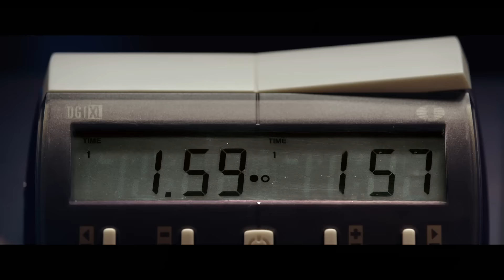ZUG UM ZUG | Trailer [HD]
| "Zug um Zug" (Trailer deutsch german) | DVD-Veröffentlichung: 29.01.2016
DANKE! :)

Offizieller deutscher Trailer zu dem Film "Zug um Zug".

Originaltitel: Le Tournoi
Filmdrama, FR 2015
Filmverleih: capelight/Wild Bunch Germany/Central
Filmlänge: 83 Minuten
FSK-Altersfreigabe: ab 12 Jahren

Schauspieler/Darsteller: Michelangelo Passaniti, Lou de Laâge, Magne-Håvard Brekke, Adam Corbier, Viktoria Kozlova, Thomas Soliveres u.a.

Regisseur: Elodie Namer

Der Sieger des diesjährigen internationalen Schachturniers scheint bereits festzustehen: Cal Fournier, mit 22 Jahren französischer Meister und haushoher Favorit. Von der Welt entrückt und nur auf Sieg programmiert, bezwingt er seine Gegner auch im Halbschlaf oder mit verbundenen Augen. Doch als plötzlich ausgerechnet ein Kind Cal zu übertrumpfen droht, gerät seine arrogante Siegessicherheit ins Wanken. Der Beginn einer Obsession, Zug um Zug ...

"Zug um Zug" ist ein fesselnder Film über Rivalität, Leidenschaft, Eifersucht und die Frage, was man bereit ist für den Sieg zu opfern - nicht nur für Schachfans! Mit einem mitreißend-vibrierenden Soundtrack und einem herausragend aufspielenden Newcomer-Cast: allen voran Michelangelo Passaniti als unnahbares Ausnahmetalent.